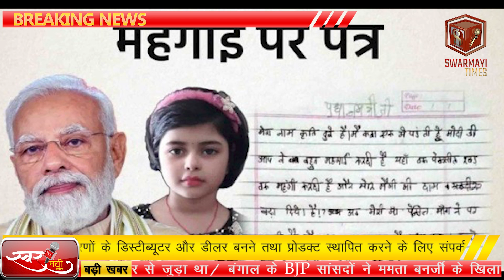Swarmayi Times|| संजय राउत की गिरफ्तारी के बाद बीजेपी पर भड़के उद्धव ठाकरे